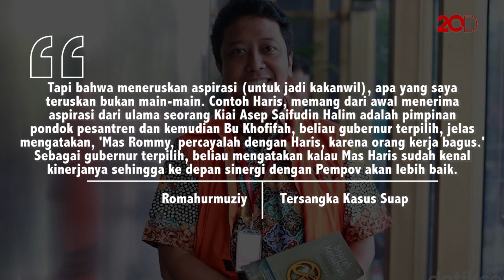Karena Nyanyian Rommy, Kiai Asep Saifudin Dipanggil KPK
Kiai Asep Saifudin Chalim dipanggil KPK terkait kasus dugaan suap pengisian jabatan di Kementerian Agama (Kemenag). Pengasuh Ponpes Amanatul Ummah Surabaya ini jadi saksi untuk tersangka anggota DPR dan eks ketum PPP, Romahurmuziy atau Rommy.